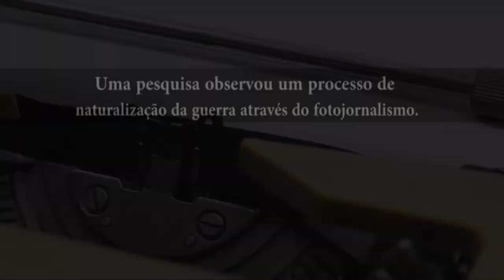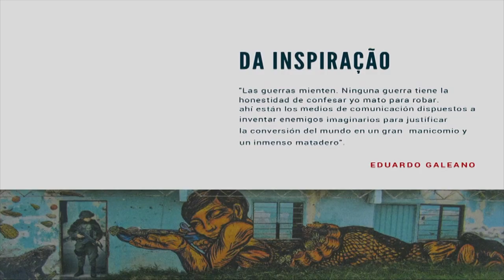Curta Ciência | Pesquisa estuda a representação da Guerra Civil da Colômbia na imprensa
A Guerra Civil Colombiana, que teve inicio nos anos 60, foi um conflito armado entre forças políticas e sociais do país e é o tema da pesquisa de Claudia Aldana, doutoranda em Sociologia pela Universidade Federal do Paraná.

A pesquisa "Rotinas Visuais da Guerra na Colômbia", observou a naturalização do conflito por meio do fotojornalismo e evidenciou as estratégias utilizadas na representação de soldados e na invisibilidade dos cidadãos.

Tese: Rotinas visuais da guerra na Colômbia : territórios e corpos na fotografia documental

PESQUISADORA: Claudia Solanlle Gordillo Aldana
ORIENTADORA:   Ana Luisa Fayet Sallas

CURTA CIÊNCIA
UFPR TV

IMAGENS: Claudia Solanlle Gordillo Aldana

ROTEIRO E EDIÇÃO: Artur Oliari Lira, Guilherme de Paula Pires e Inaiara Ferreira

VINHETA: Halanna de Freitas Aguiar

COORDENAÇÃO DE PRODUÇÃO: Rene Lopez

ORIENTAÇÃO: Valquiria Michela John